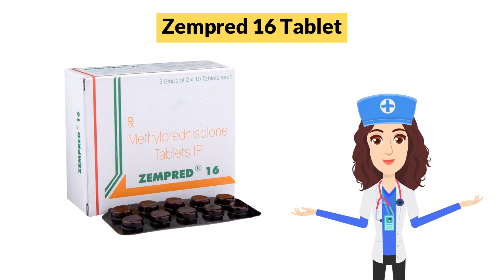Zempred 16 Tablet Uses in Hindi | Side Effects | Dose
Zempred 16 Tablet Uses in Hindi | Side Effects | Dosage